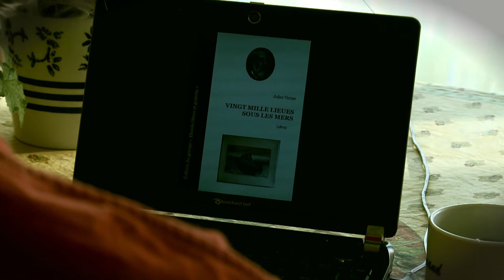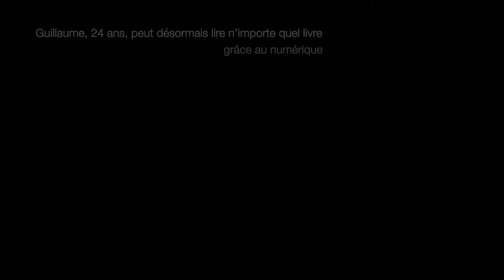Littérairement pratique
CFP Arts Appliqués (Genève)

Réalisation : Pilot Ludovic, Timothée Keller, Gaspard Sommer